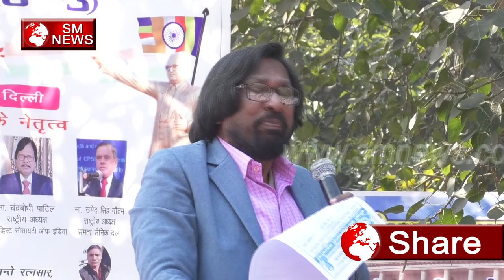मोदी को नौकर क्यों बोला इस नेता नै ,Sm News